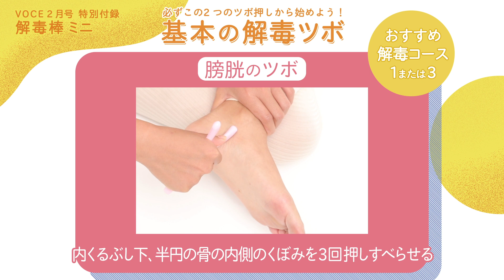ツボ押し【解毒棒】で基本２つのツボを押さえて、毎日毒だし！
体の老廃物を流して、代謝のいい体を作くりましょう。
大切なのは足裏の腎臓と膀胱の２つのツボを押すこと！
ツボ押しとマッサージができる、VOCE2021年2月号付録の「解毒棒」で簡単・的確にツボを押しして溜め込まない体に。
お風呂上りに毎日２つのツボを押さえるだけで老廃物を排出を促します。